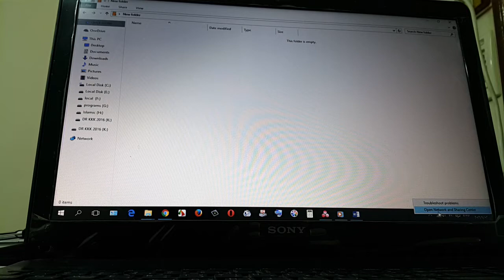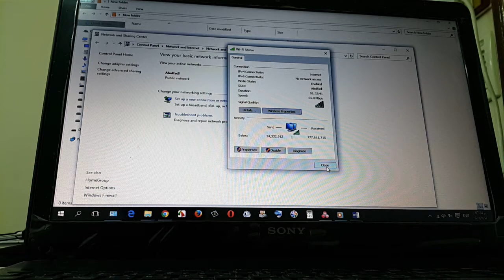اكتشف كلمة سر الواى فاى على اللاب توب الخاص بك إذا نسيتها .... دكتور خالد عبد الفتاح أبو الفضل